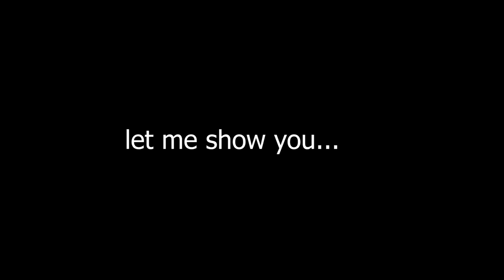Madison Ivy, Molly Stewart, Jada Kai - BTS Fun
What a fun day with some of your favorites Madison Ivy, Molly Stewart and me! This is what it is like on set sometimes you laugh with your friends you take pics and then you shoot!